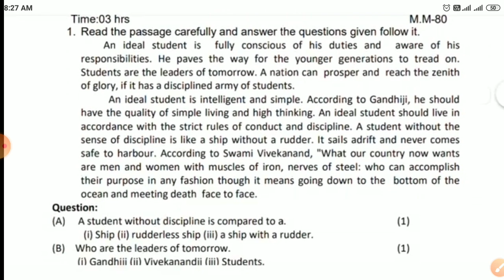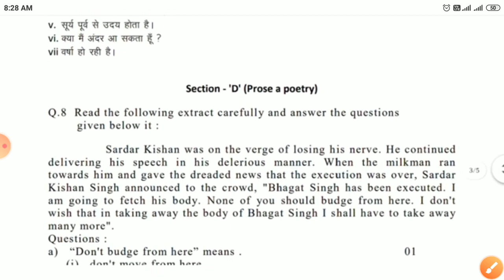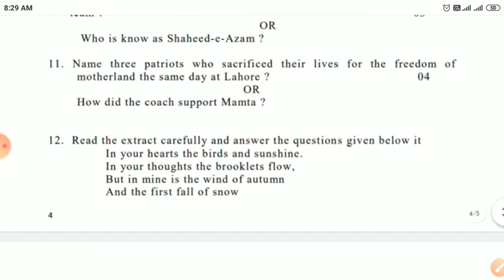English revision test paper class 10th full solution MP Board 10th English revision test full solved